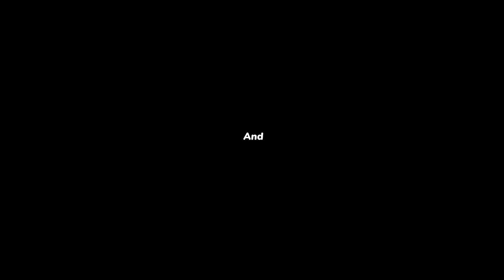🔴உங்க வீட்டில் இந்த பிரச்சனை இருக்கா ?! தீர்வு இதுதான் ! | SPECIAL MESSAGE | Bro. MD. JEGAN | HLM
உங்க வீட்டில் இந்த பிரச்சனை இருக்கா ?! தீர்வு இதுதான் ! கண்டிப்பா பாருங்க ! இனி நடக்கப்போவது என்ன !சிறப்பு செய்தி ! கண்டிப்பா பாருங்க ! | நீங்க கேட்க வேண்டிய மிக முக்கியமான செய்தி ! | SPECIAL MESSAGE | Bro. MD.JEGAN | கடைசிகால எச்சரிப்பின் செய்தி | NEW MESSAGE